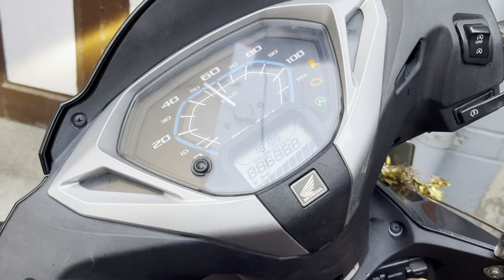Ghr pe subscribers aaye milne❤️😍| Suhani Malhotra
Hy everyone myself Suhani Malhotra from Jammu and Kashmir.